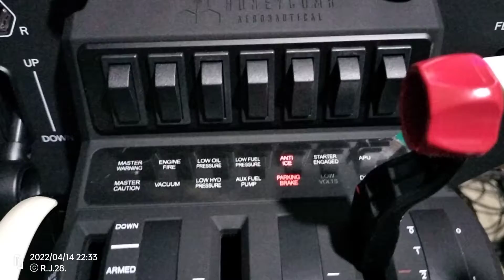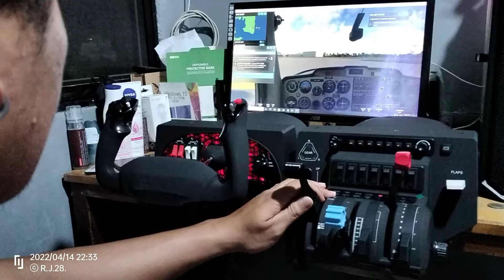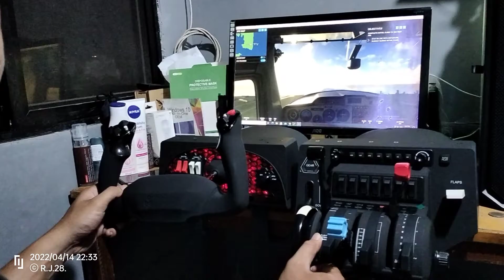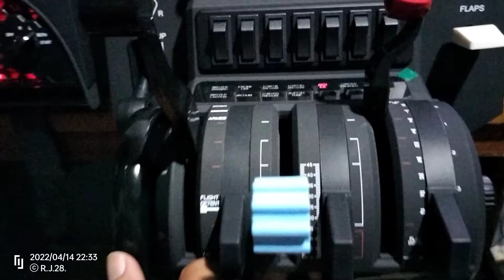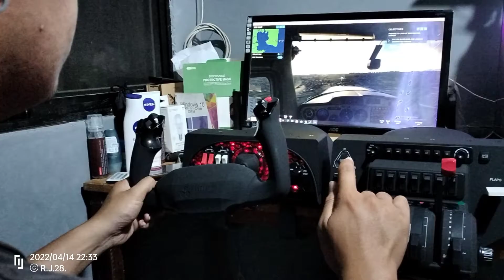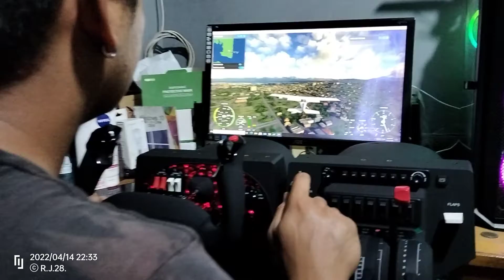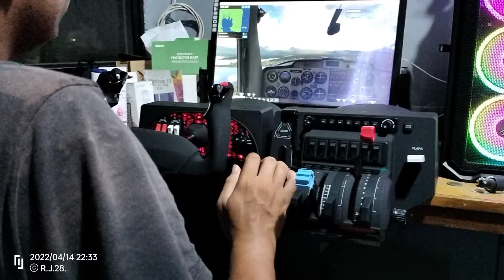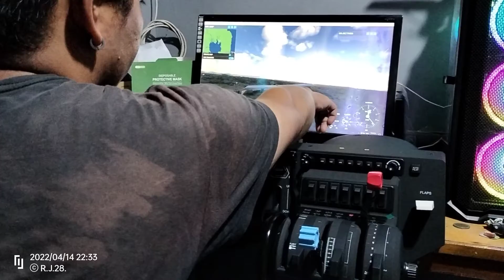flight simulator honeycomb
this is a flight simulator honeycomb aeronautical test flight